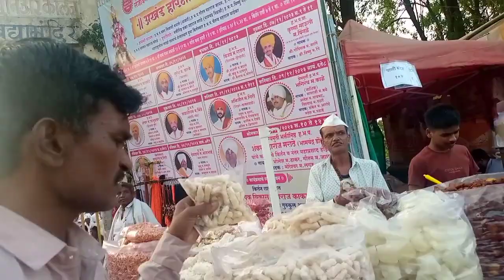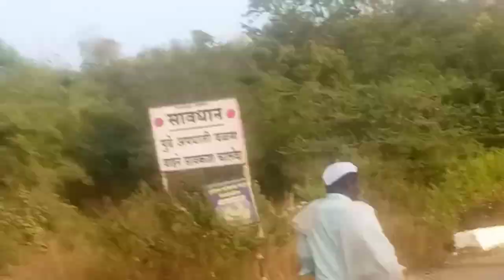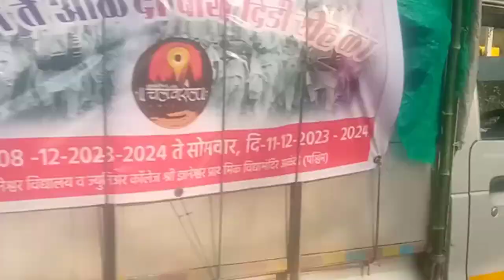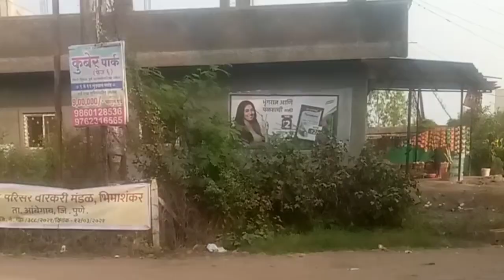कामावरून लवकर घरी आलो | म्हणल आळंदी ची यात्रा बघून यावी | चाकण घाटात दिंडी | जे आवडल ते घेतल